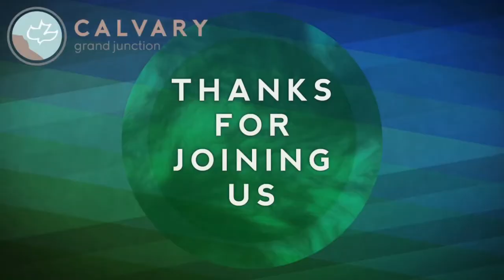Revelation 2:18-29 (Teaching Only), "Thyatira: the Corrupt Church"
Join us for Revelation 2:18-29, "Thyatira: the Corrupt Church"